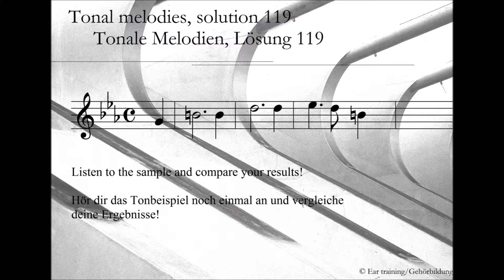Tonal melodies, solution 119_Tonale Melodien, Lösung 119